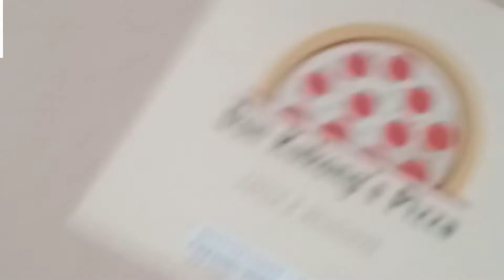MERIENDA NG MAHINANG NILALANG😝😝😝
DON KUKONG'S